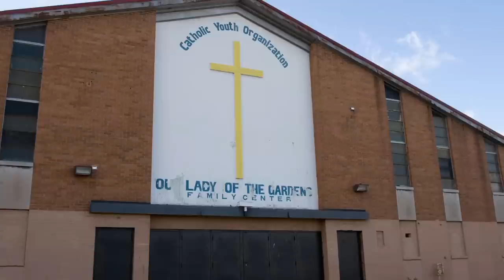Barack Obama, 44th President of the United States | Biography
Explore Barack Obama's early life, his years at Harvard, and his courtship with Michelle Obama. See his political path as the first African-American president and his work on the ACA, the Iran Nuclear Deal, and the Paris Climate Accords.

Biography
Season 1
Episode 1